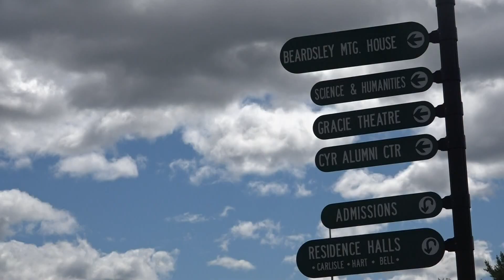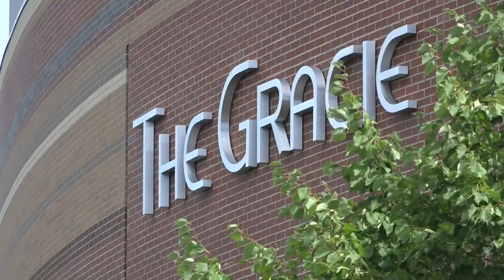Husson University in Bangor ready for in-person learning during coronavirus pandemic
Students say they are ready to comply with any coronavirus policy Husson will have because they want to be back at school